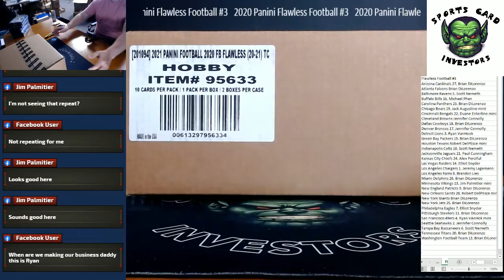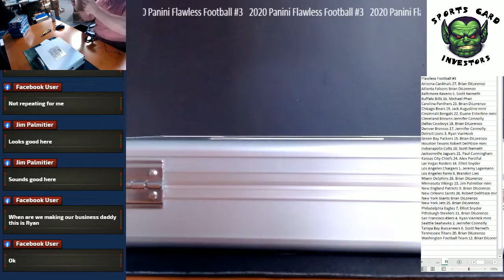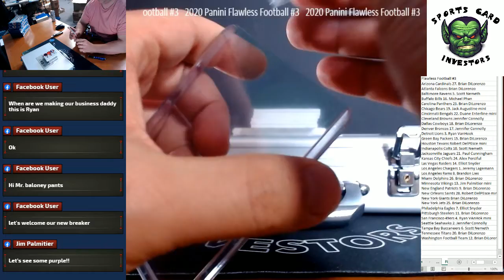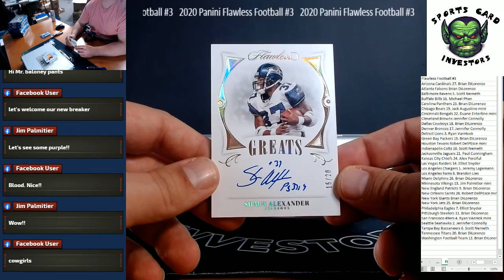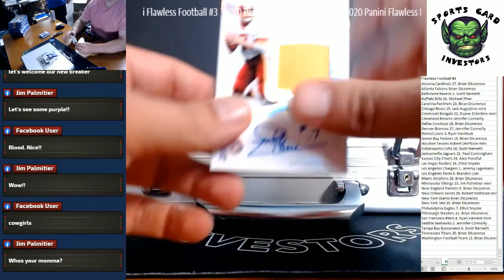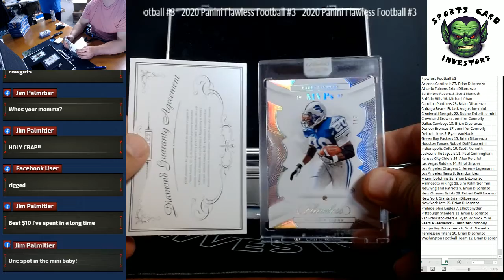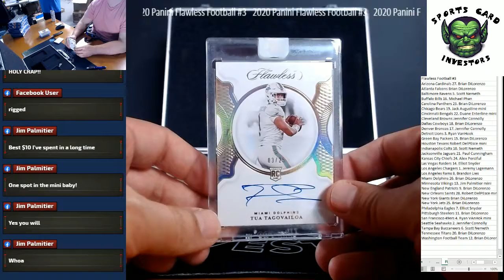2020 Panini Flawless Football 1 Box Random Teams #3 Tua Auto!